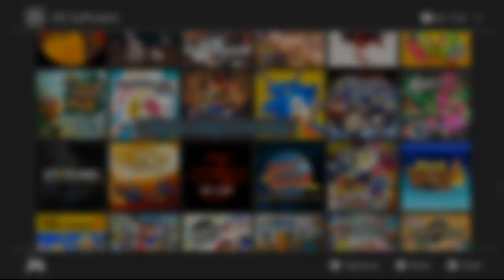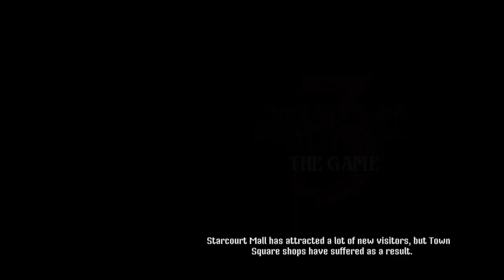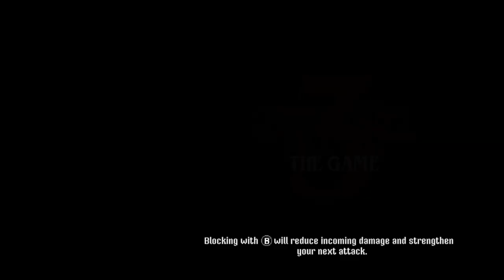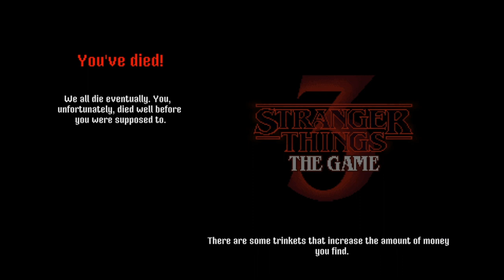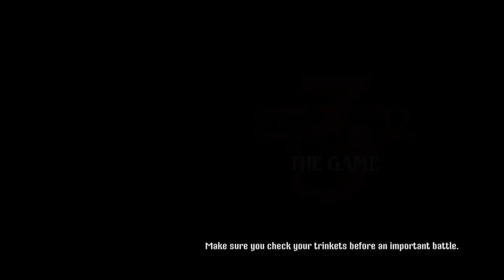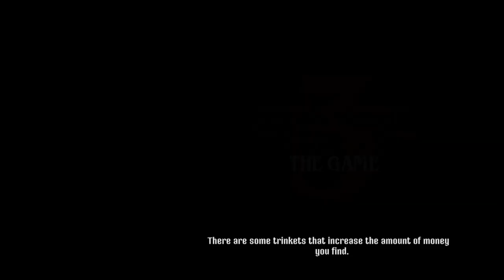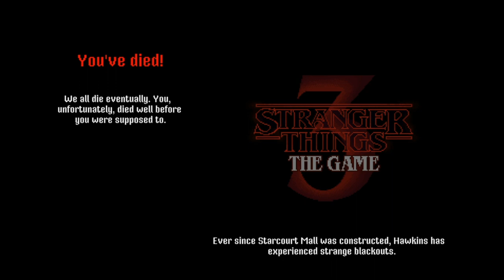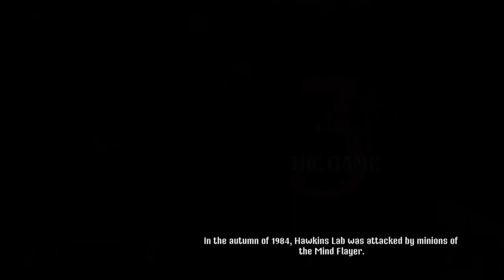Stranger Things 3: The Game - Chapter Five - THROW DOWN THURSDAYS Eric & Mary Let’s Play Part 5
!!!SPOILERS for Season Three of Stranger Things!!!

Chapter Five: The Flayed

On Throw Down Thursdays Mary and I play through some fun or frustrating games and have a good time doing it! Today is Part 5 of our Stranger Things 3: The Game Let’s Play for the Nintendo Switch! We finally get down to some co-op action and have fun doing it! Enjoy!

HELP MY CHANNEL GROW!

MORE ABOUT ME!

WRITE ME!
The Eric Butts
1588 Leestown Road STE 130-155